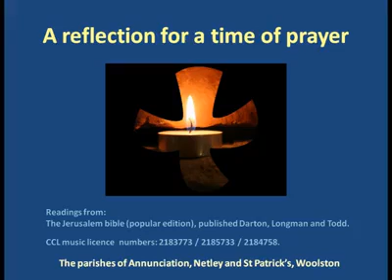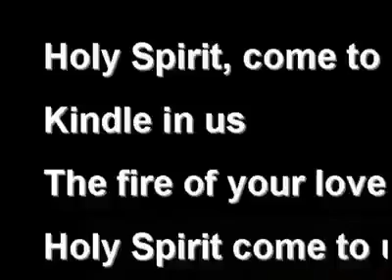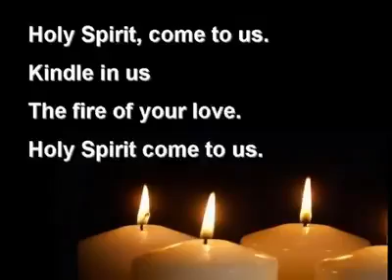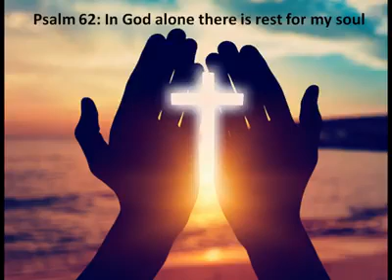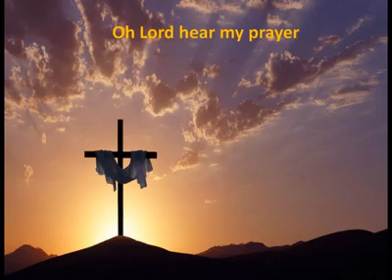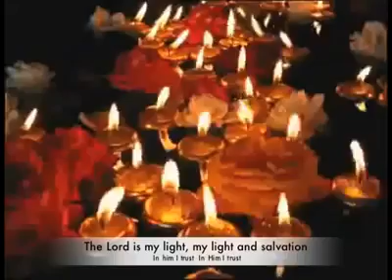Taizé Service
Thanks Anne Davis for this Taizé Service video which we can use for contemplation while we are not able to have such services physically.